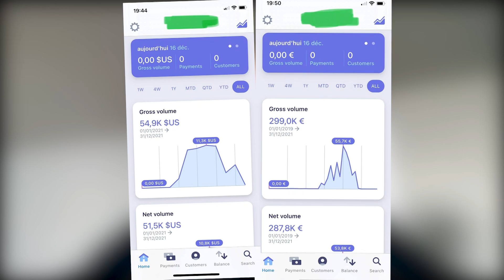Il a GÉNÉRÉ 90'000€ en 3 SEMAINES en DROPSHIPPING (étude de cas)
Dans cette interview sous forme d'étude étude de cas fascinante, nous revenons avec Mouss sur son parcours où une il a généré 90 000€ en seulement 3 semaines grâce au dropshipping. Nous plongerons dans les détails de sa stratégie, des produits qu'il a choisis, de sa méthode de marketing et des actions clés qui ont conduit à son succès fulgurant. Tu vas découvrir les astuces et les secrets qui ont permis à cette personne de réaliser des résultats exceptionnels dans le domaine du dropshipping. Que tu sois un débutant curieux ou un entrepreneur expérimenté, cette podcast te donneras un aperçu précieux des possibilités et des stratégies gagnantes dans le domaine du dropshipping. Toi aussi tu peux atteindre des résultats impressionnants dans ton entreprise en dropshipping, n'hésite pas à nous rejoindre 🔥
00:00 intro
01:02 présentation et parcours de Mouss
05:45 ses débuts dans le dropshipping
10:19 où Mouss en est aujourd’hui en terme de rentabilité
16:30 le dropshipping est mort ? L’avis de Mouss
20:44 les conseils de Mouss aux débutants
22:21 les objectifs de Mouss à court,moyen et long terme
24:30 conclusion